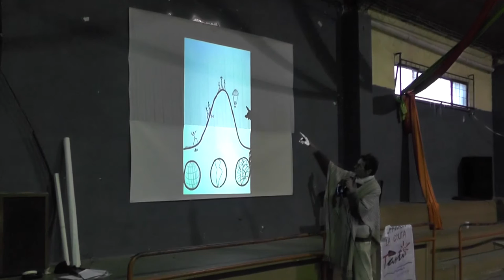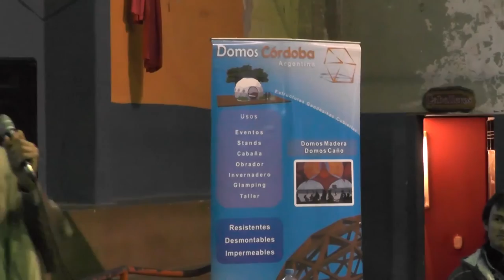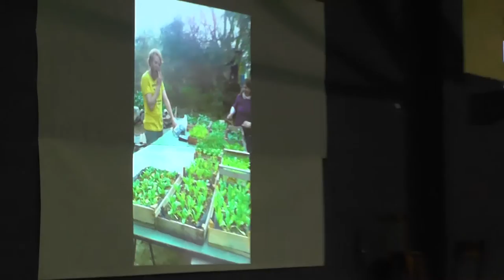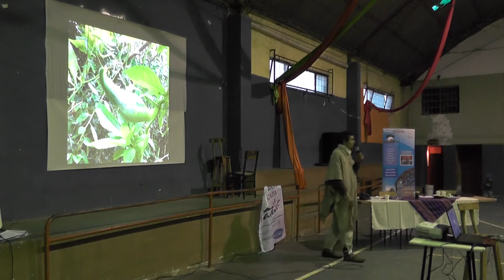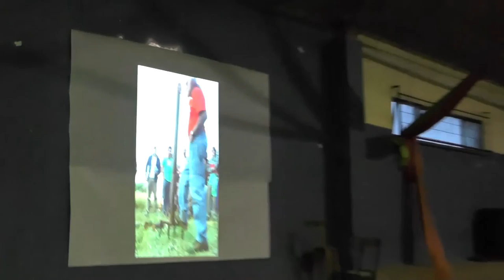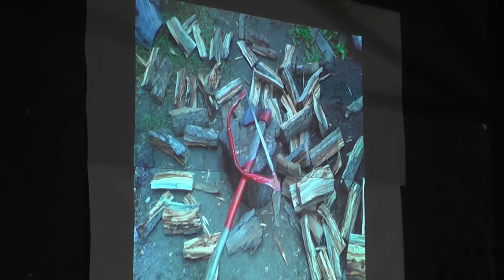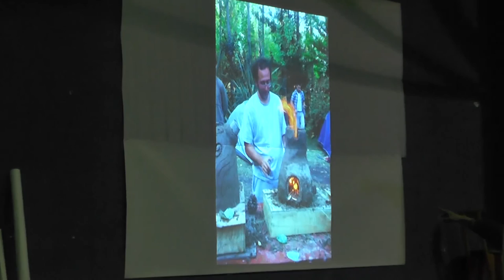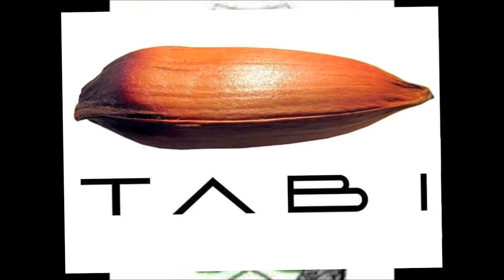Foro Social Natural Tanti - Pablo Perret, experiencias de vida en transición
Foro del Domingo 26 de Junio de 2016 en Tanti, Cordoba, Argentina